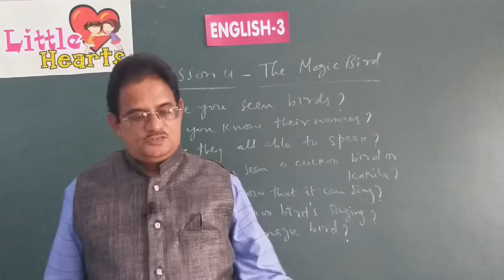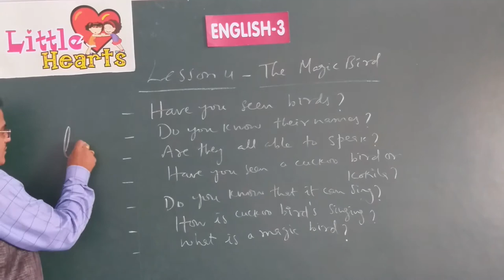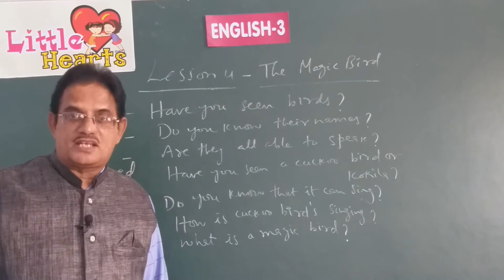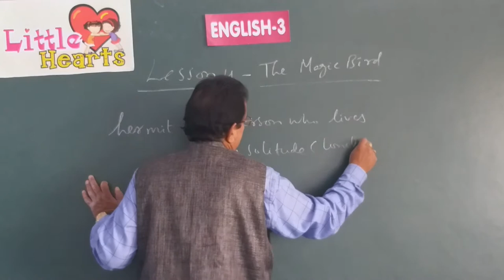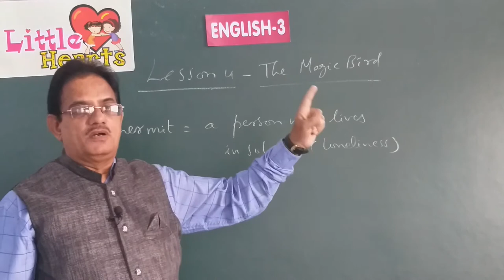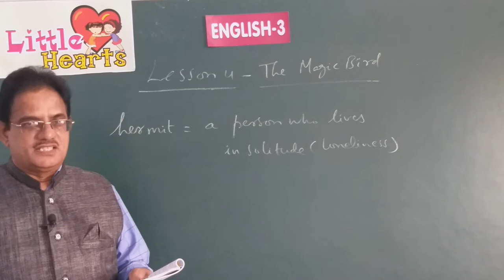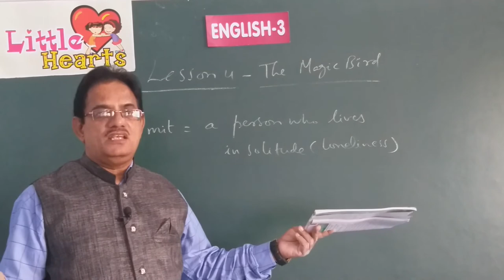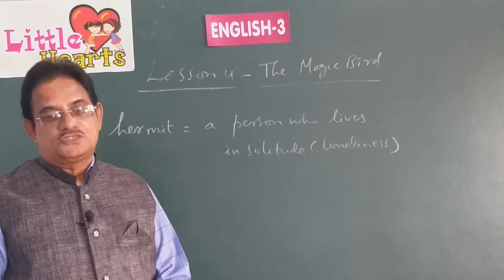CLASS 3 LESSON 4 ENGLISH THE MAGIC BIRD PART 1 ONLINE VIDEO